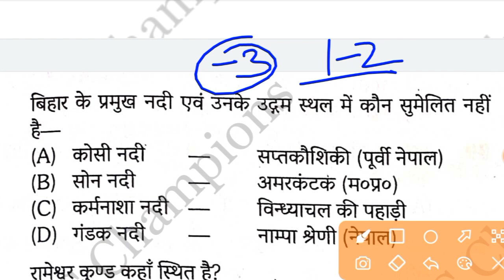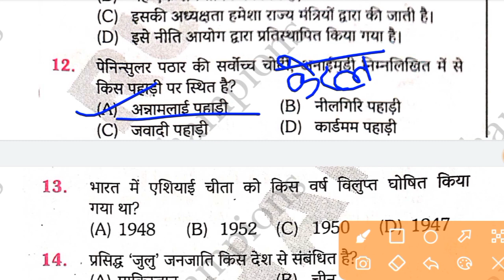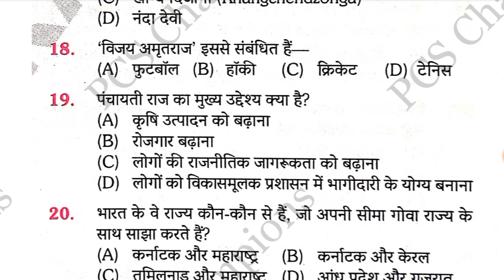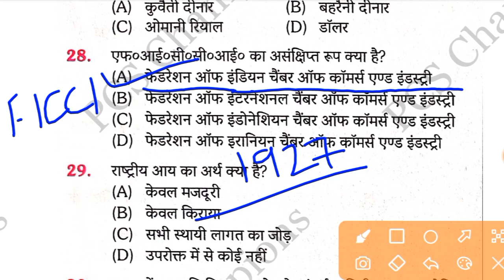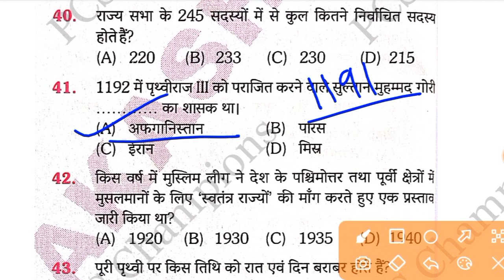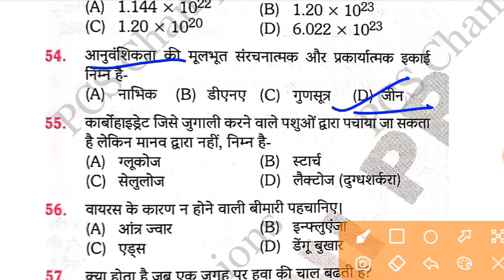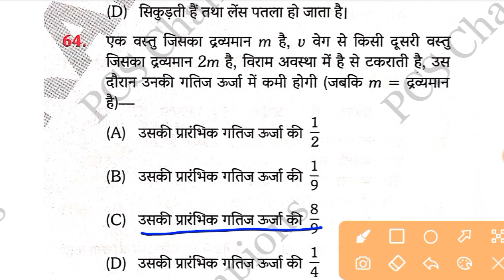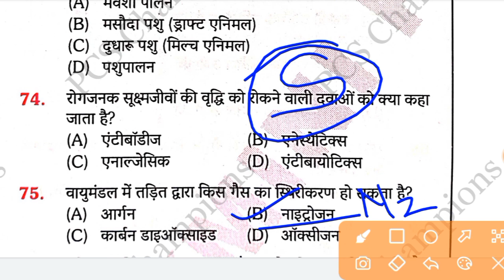Bssc cgl exam || Platform Vol-03 ||प्लेटफार्म प्रैक्टिस सेट ||Practice set-03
Bssc CGL New Practice Set Book
|Bihar ssc cgl| बिहार सचिवालय सहायक भर्ती 2022

Bssc3rdcglpracticeset2022

Bihar cgl practice set

bihar sachivalaya sahayak 2022

Practice set

bihar cgl

bssc set practice